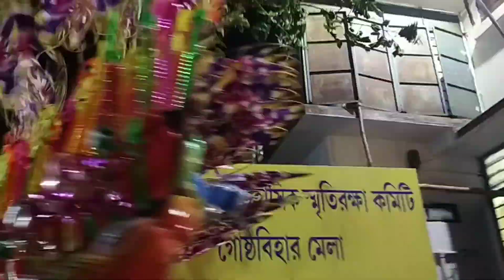MELA EXPLORE | MINI VLOG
Hey dear,

here is my all Social media links :-